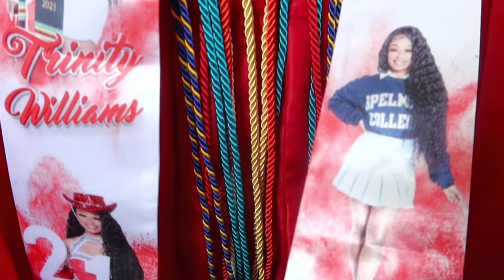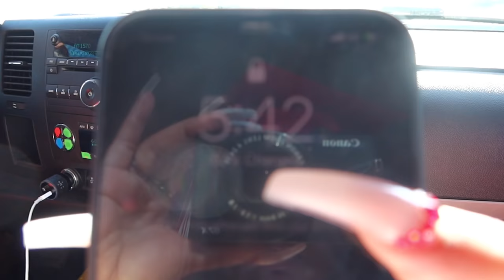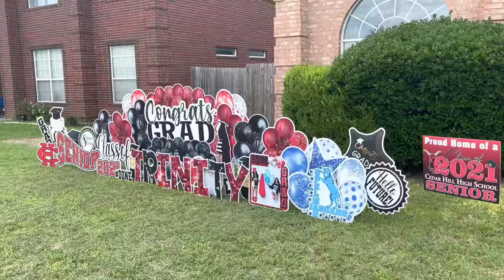grwm for my highschool graduation! (hair, nails, cap & gown) ft. NADULA hair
Ya girl got a camera
Ya girl is a graduate
Ya girl is going to Spelman
Ya girl is litttttt hunny!
I love you guys so much! Comment what else y’all wanna see ❤️

Hair details: 13*4 lace body wave wig 24 inch

Amazon Nadula Hair

what’s my favorite color? piiiiiiinkkkk!! y’all know
where are you from? dallas tx
when is my birthday? dec 18
how old are you ? 18
zodiac sign? sagggg gang!

socials
current subbie count: 51.2k
the subbie goal: 55k